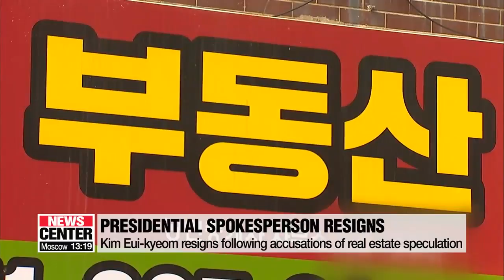Blue House spokesperson to resign following real estate allegations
‘고가건물 매입 논란’ 김의겸 청와대 대변인 사퇴

President Moon has accepted the resignation of Blue House spokesperson  Kim Eui-kyeom... following allegations of real estate speculation.
Kim purchased a 2-million dollar building in Seoul last year,... with his entire fortune and a bank loan of 880-thousand dollars.
That building is located at an area soon to be redeveloped,... which is believed to lead to millions of dollars in profit.
That drew great criticism from the public,... especially as it came amid President Moon's tough new real estate policies.
In a text to reporters on Friday,... Kim said that his wife had secretly bought the building,... and that things were too late to reverse by the time he had found out.
But he took the blame for such actions.